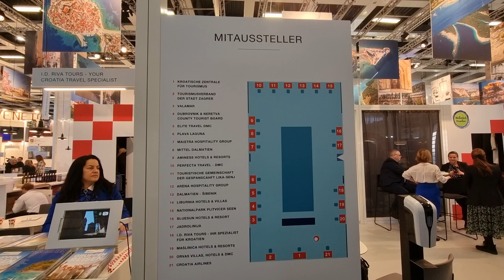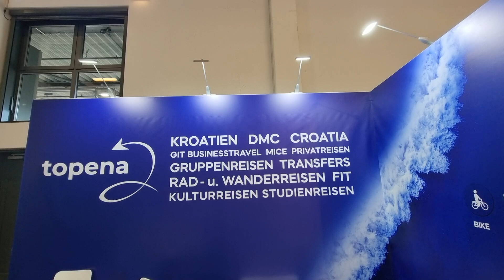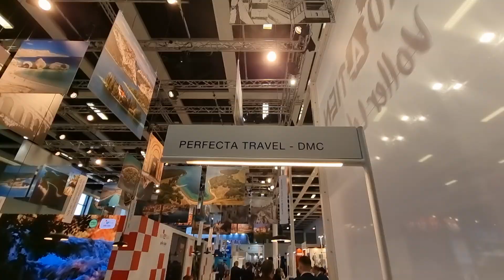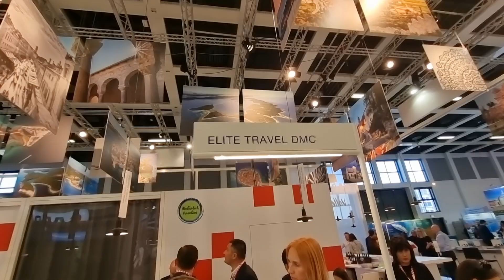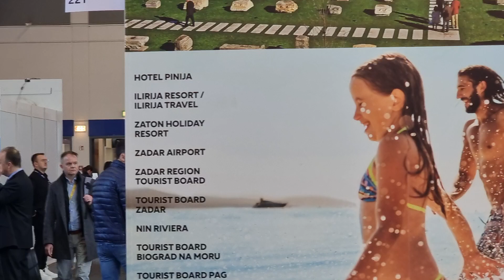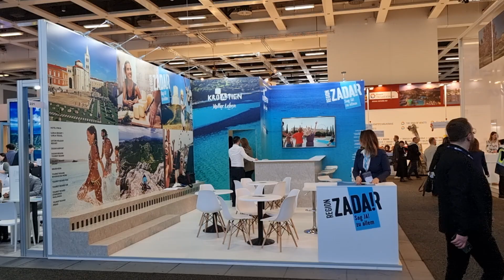Hrvatski predstavnici na sajmu ITB 2024. u Berlinu